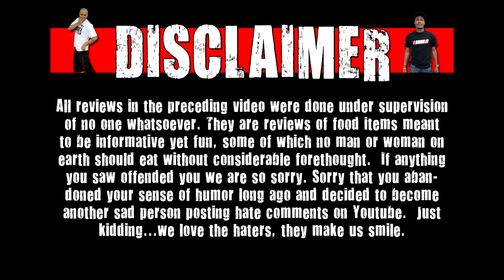WE Shorts - HydraFlex Black Cherry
Today on we shorts Havik & Matt Zion review hydraflex black cherry!